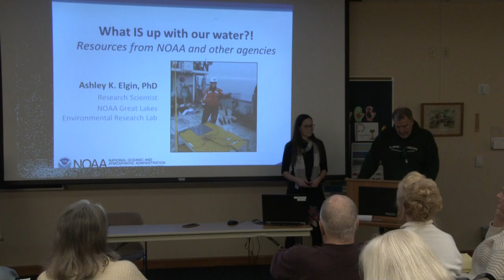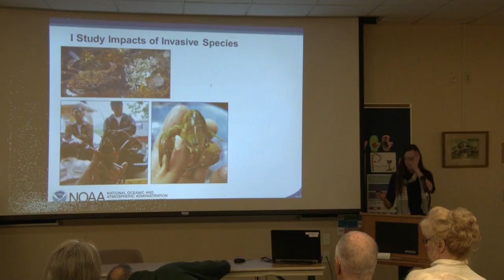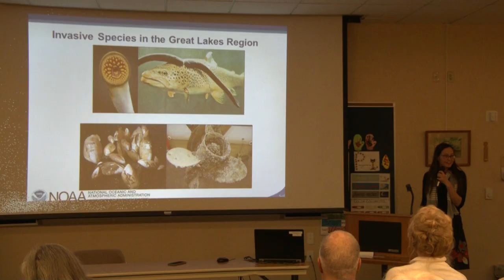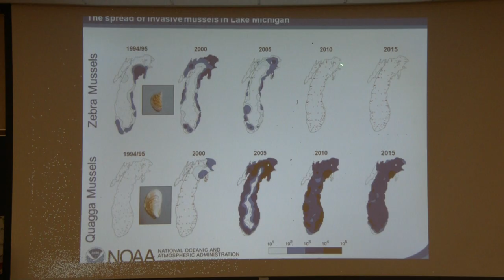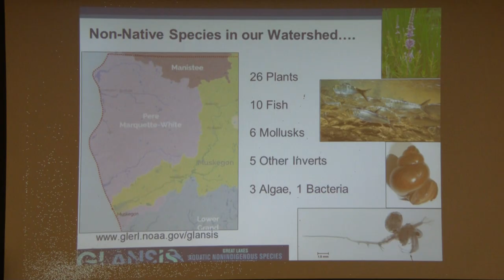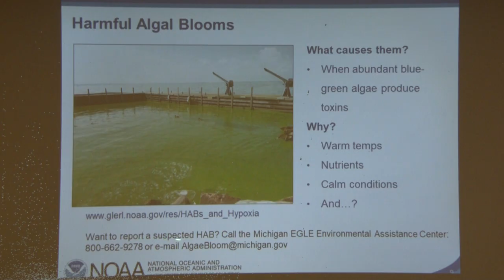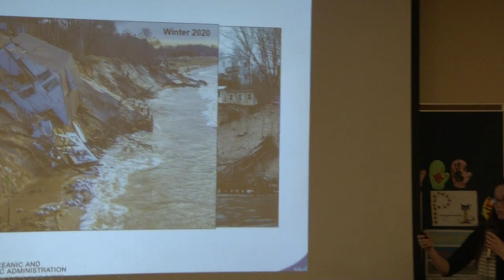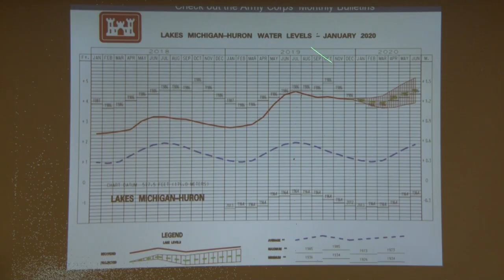"What's Up with Our Water ?" Community Conversations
Ashley Elgin